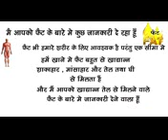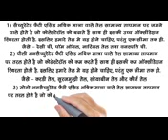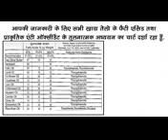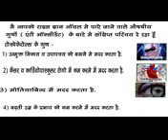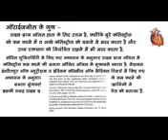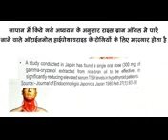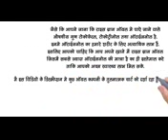27 September 2018